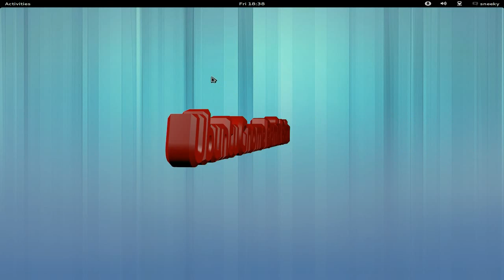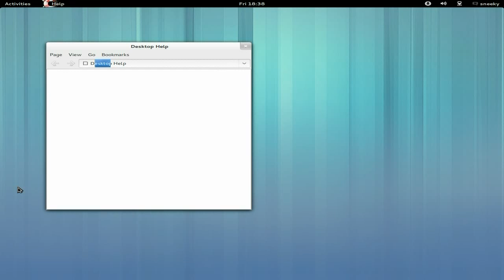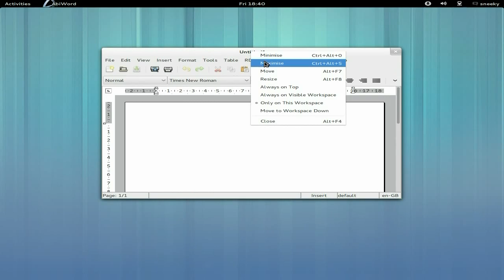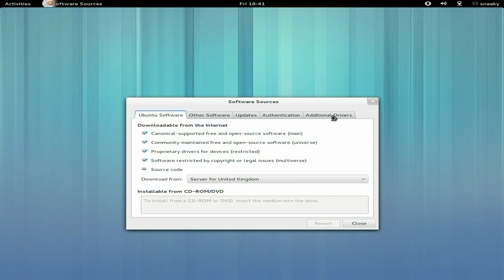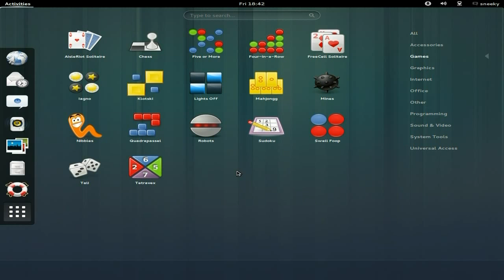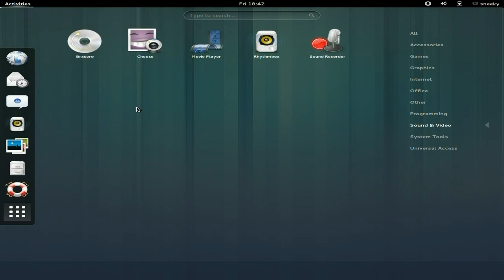Ubuntu Gnome 12.10 Remix Beta ...Toadstools Not Included..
Here we have the gnome spin of the latest beta of 12.10, and if you do like gnome 3 you will not be disappointed, there are a few bugs and i did encounter at least one of them with the search screen going walkabout when trying to do stuff, so this is why it is still a beta so there is more work to do, but in the long run this could be a winner for gnome 3 if they keep it up...pies!!!